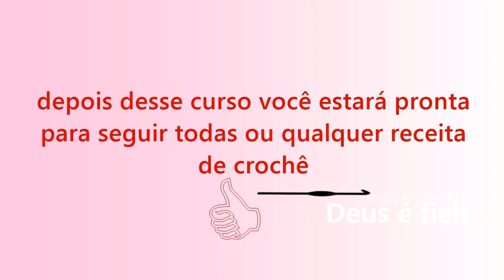Curso de Crochê - Aula 9 - Anel de Correntes e Anel Mágico - Passo a passo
Curso de Crochê - Aula 9 - Anel de Correntes e Anel Mágico - Passo a passo @edinircroche ➡Inscreva-se (mais de 1.000 passo a passo para maratonar e Ative o Sininho🔔 para receber todos os novos vídeos semanais ➡Seja um Membro do canal para receber benefícios e aprender muito mais crochê

Aulas de Crochê do Iniciante ao avançado ➡Aprenda Crochê do Zero para confeccionar vestidinhos blusas casacos sapatinhos técnica simples para você aprender todos os tamanhos com qualquer linha ou lã que você tenha em casa com agulha compatível + acessórios tudo passo a passo. Invista em você mesma, aprenda, faça e venda.
10 - Croche tubular - modelo tubo
11 - Croche circular - modelo circulo
12 - Croche espiral - modelo espiral
13 - Croche oval - modelo oval
14 - Croche retangular - modelo retângulo horizontal
15 - Quadrado perfeito - modelo quadrado
16 - Hexágono em croche - modelo hexágono
17 - Triângulo em croche - modelo triângulo
18 - Losango em croche - modelo losango com aumentos e diminuições
19 - Ponto alto duplo, triplo, quádruplo...
20 - Ponto alto relevo pela frente e por trás
21 - Ponto barra 1x1 e 2x2 e ou ponto sanfona
22 - Ponto rede com leques e biquinho de croche
23 - Croche filé - conceito geral sobre croche filé
24 - Ponto picô com variações
25 - Ponto caranguejo com variações
26 - Textura em croche
27 - Ponto fantasia em croche
28 - Croche com troca de cores dos fios
29 - Croche com fios conduzidos
30 - Porta copos em croche com leitura de gráfico redondo
Aprendenco crochê confeccionando peças maravilhosas
31 - Vestido Rosa de Crochê - parte 1 de 2
32 - Vestido Rosa de Crochê - parte 2 de 2
33 - Blusa e Casaco de Crochê (topdow) - parte 1 de 2
34 - Blusa e Casaco de Crochê (topdow) - parte 2 de 2
35 - Sapatinho de Crochê
36 - Acessórios de Crochê - Laço Flor e Botão

➡Vendo qualquer peça de crochê e envio para todo o Brasil, confira

Deus abençoe a você. Deus abençoe a tua casa.
Um abraço da amiga Edinir Croche.
*O Senhor é meu pastor e nada me falta;7h